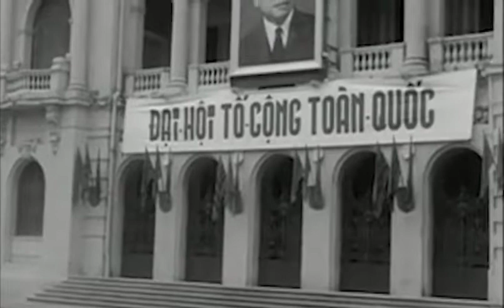Pacific 231 - Jellyfish Theme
Score from the film Bright Future